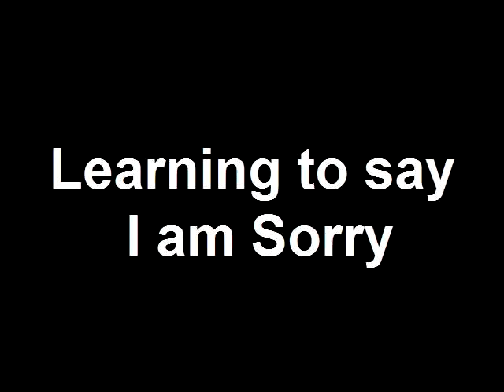Learning to say I am Sorry